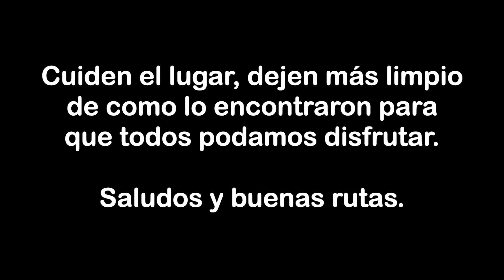47 Lenguado Casi Final Camino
Este video busca incentivar a los ciclistas a explorar nuevas rutas y aventuras en bicicleta. Te invitamos a descubrir el emocionante circuito conocido como  Playa el Lenguado sector coloso.

La ruta comienza en la ciudad de Antofagsta recorriendo el borde costero hasta lllegar a la playa el Lenguado.

El circuito presenta tramos de dificultad Baja por lo que es importante que evalúes tus habilidades y no te expongas a riesgos innecesarios. Asegúrate de estar preparado físicamente y tener el equipo adecuado.

Además, es fundamental que cuidemos el entorno natural. Te pedimos que dejes el lugar más limpio de cómo lo encontraste, recogiendo tu basura y respetando la flora y fauna local. De esta manera, todos podremos disfrutar de estas rutas por mucho tiempo.

¡Anímate a explorar y disfrutar de estas emocionantes rutas en bicicleta! Te deseamos buenos viajes y muchas aventuras en tu recorrido. ¡Saludos y pedalea con seguridad!